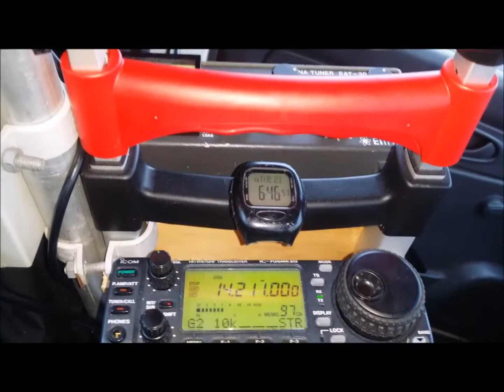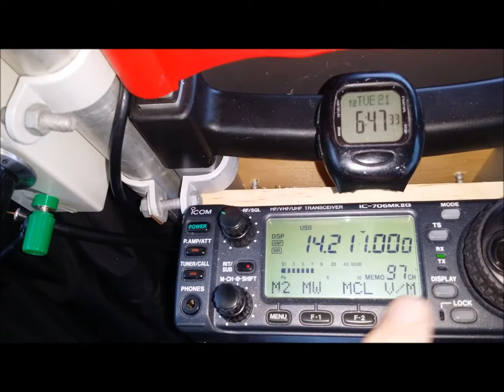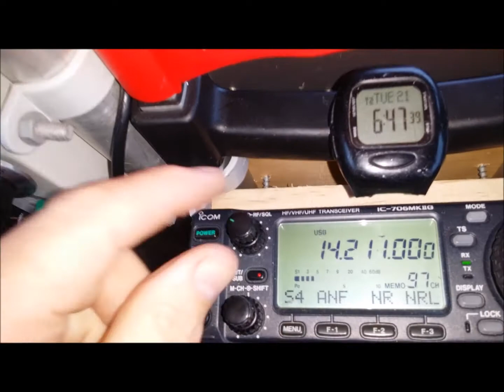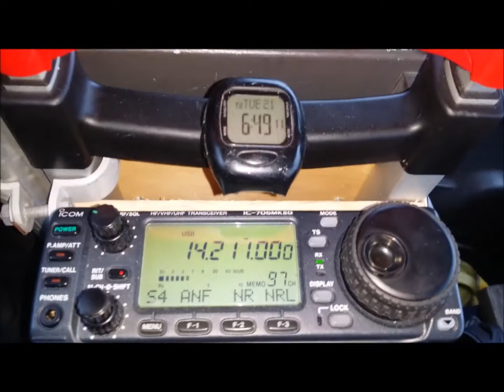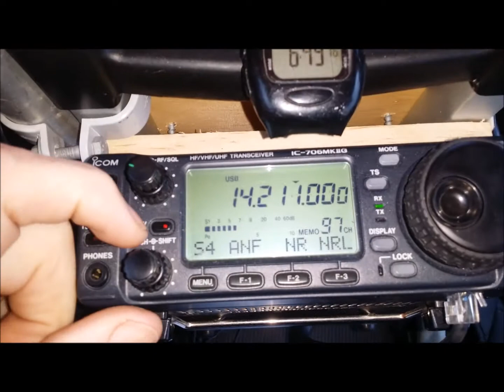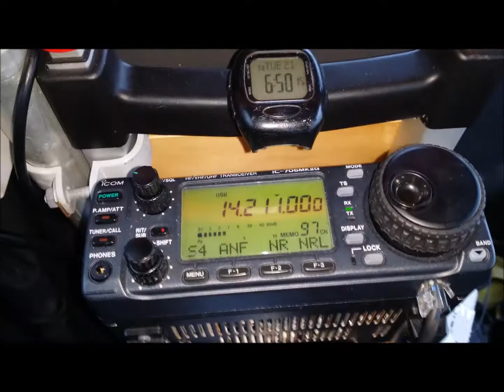Dave G4AKC/PM & Barry G7UFI/PM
Dave & Barry Pedestrian Mobile